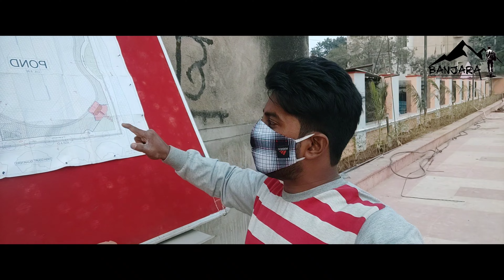AdalatGanj Pond Patna Ki की ख़ूबसूरती बढ़ा देगा PatnaAdalatGanjPond |SmartCityPatna|RaiyanAhmedVlogs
PATNA me Khul gaya CAFE INDIA | Family Cafe | Youth Cafe | Smoking Zone Cafe | Raiyan Ahmed Vlogs

Banjara Ke Bear Grylls Ne Rajgir Ke jungle me ye kya khoj nikala | Banjara | Raiyan Ahmed Vlogs

Rajgir Ka Makhdoom Kund Kahan se Aata hai Garam Paani | Raiyan Ahmed Vlogs | RajgirTourism | BiharTourism | Banjara

Shahid Peer Ali Khan park | Children Park Patna |Patna Park | Gandhi Maidan Park | Raiyan Ahmed Vlog

Patna Zoo | Sanjay Gandhi Jaivik Udyan | Patna Zoo Vlog Part -3 | Bihar | Patna | Raiyan Ahmed Vlogs

Patna Zoo | Sanjay Gandhi Jaivik Udyan | Patna Zoo Vlog Part -2 | Bihar | Patna | Raiyan Ahmed Vlogs

Bihar Ke Is Mandir Me Raat Ko Jana Mana Hai, Nepali Temple | hajipur | Raiyan Ahmed Vlogs | Banjara

Pipa Pul Patna Ki Jagah Badl Gayi , Confuse Mat Hona, Ganga नदी मे डूब गया एक बच्चा 😢😢

- unboxing redmi note 9 pro max

- ISBT PATNA | ISBT PATNA NEW BUS STAND | ISBT PATNA CURRENT STATUS | ISBT PATNA MODEL | RAIYAN AHMED

Music in Video :
JPB_&_Mendum_-_Losing_Control_(feat._Marvin_Divine)_[NCS_Release]